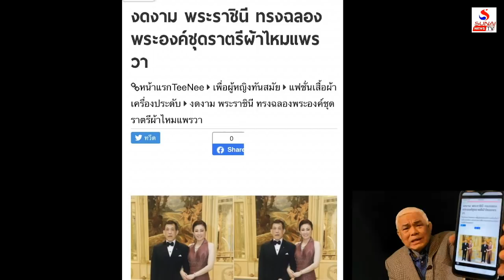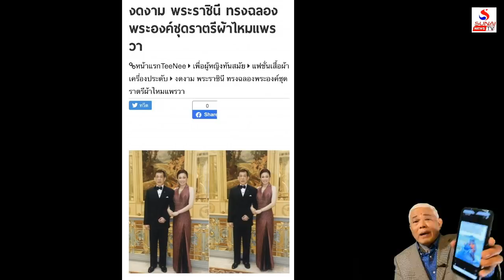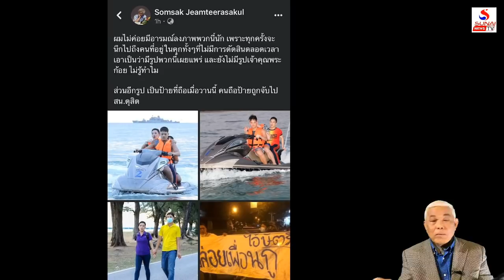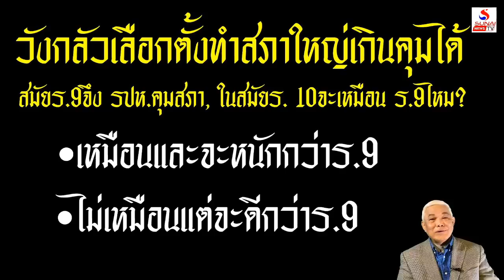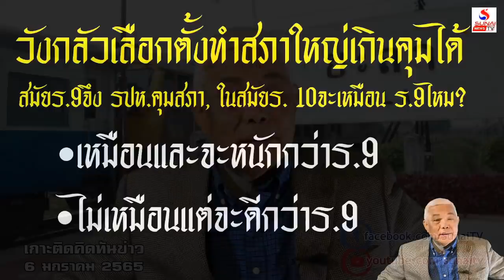กองหนุนยุทธ์สิ้นสลาย เสี่ยเสียดายเพราะกลิ่นเงิน / เกาะติดคิดทันข่าว ตอนที่ 4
เกาะติดคิดทันข่าว  6 มกราคม 2565
เลือกตั้งซ่อมสำคัญกับป้อมยังไง ทำไมปชป.ต้องตึ๊บยุทธ์